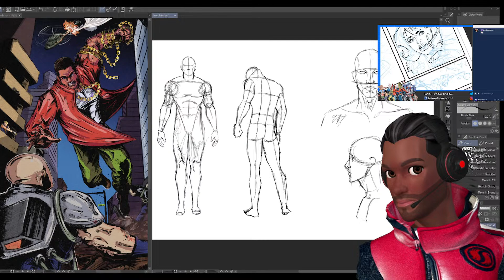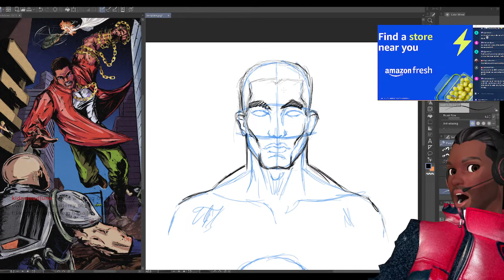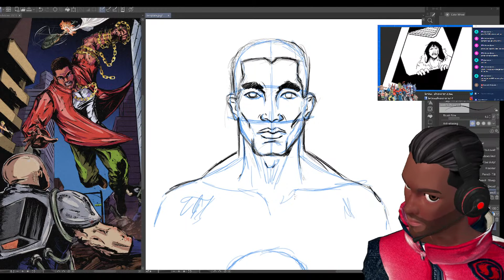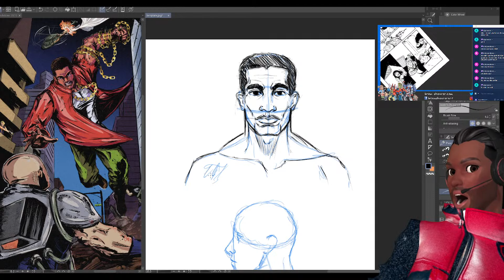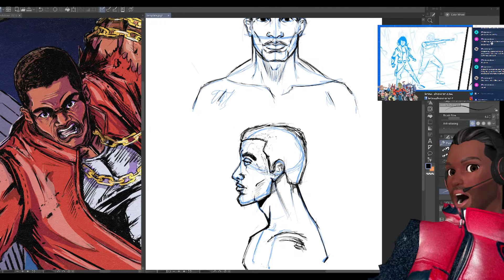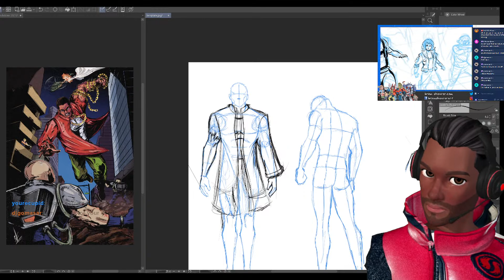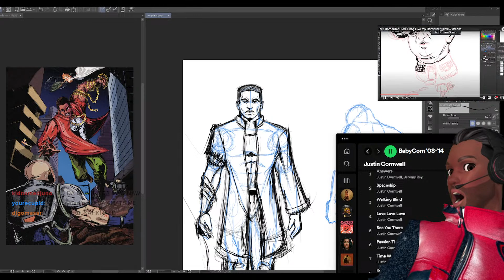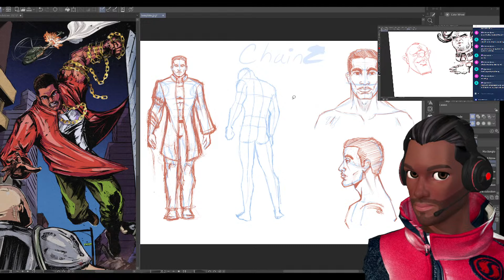The Actors Strike Art Streams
Comic Book Creation and Character Concept art!